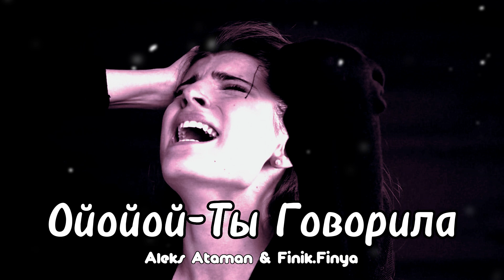Aleks Ataman & Finik.Finya - Ойойой (Ты Говорила) trend music (Rakurs & Prostexxx Remix)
*All Variations in this Video are created by me (I'm stuck)